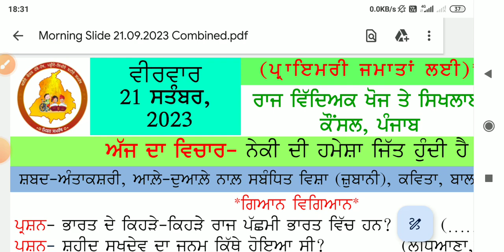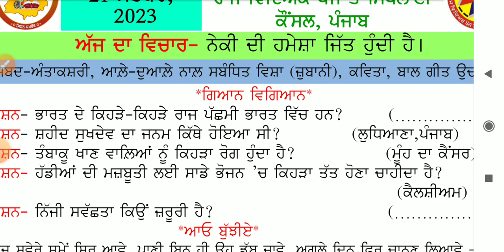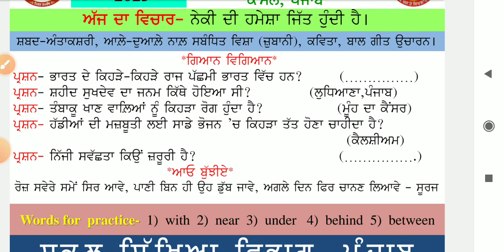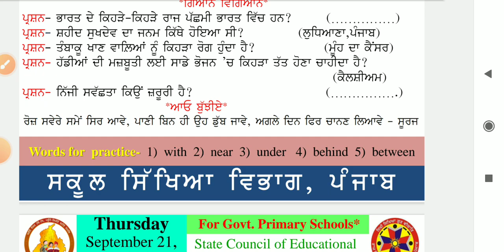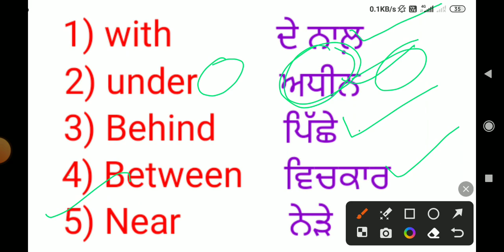Morning slide 21september 2023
primary School daily morning slide
primary school 21sept morning slide

daily morning slide ,words for practice
morning slide English words